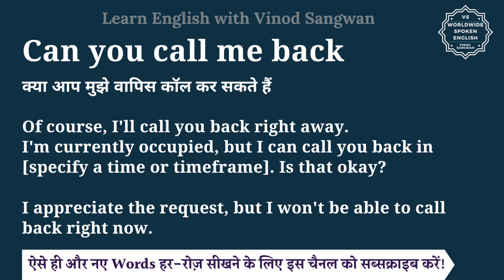Can you call me back meaning in Hindi | Can you call me back ka matlab hota hai | English to hindi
इस वीडियो में आप Can you call me back का हिंदी में मतलब समझेंगे और साथ में Can you call me back का pronunciation भी सीखेंगें यानि की आप Can you call me back के अर्थ के साथ साथ ये भी सीखेंगें की Can you call me back को कैसे बोले या Can you call me back को बोलने का सही तरीका क्या है |

तो बस एक मिनट में सीखिए Can you call me back को|
Let’s learn Hindi Meaning of Can you call me back in detail.

Can you call me back का हिंदी में अर्थ होता है
क्या आप मुझे वापिस कॉल कर सकते हैं

Of course, I'll call you back right away.

I'm currently occupied, but I can call you back in [specify a time or timeframe]. Is that okay?

I appreciate the request, but I won't be able to call back right now.

Can you call me back को इन उदाहरणों से और अच्छे से समझ सकते हैं